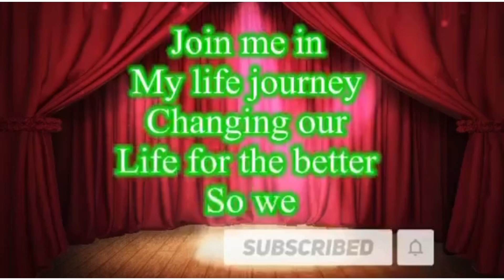Stop and think! Who we really are?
This is just a share, a reminder to all of us that we must know who we really are, we must respect  and honor for who we really are! We must just stop and think for a moment!!